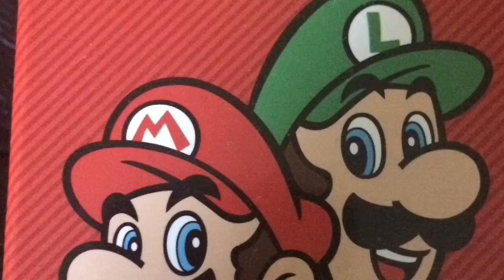Super Mario: Kingdom Battle - Teaser Trailer